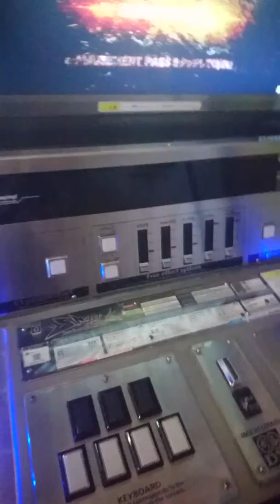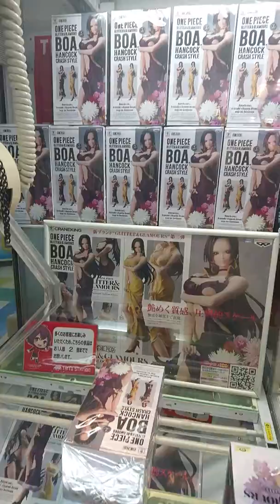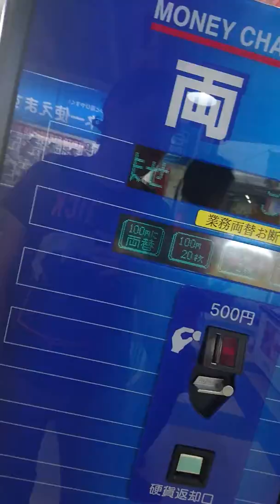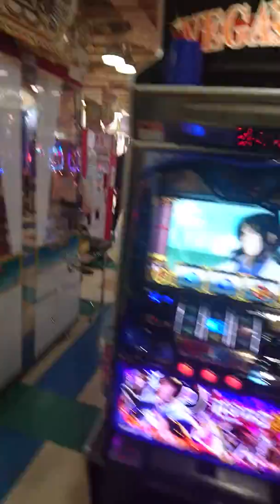Arcade en Akihabara Tokyo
En unas maquinitas Arcade cerca del edificio Sega en Akihabara Tokyo, al final terminé jugando la maquinita de Bemani y a las tragaperras de Jojo no Kimyou na boken, cada juego cuesta alrededor de 100 yens o 90 centavos de dólar norteamericano